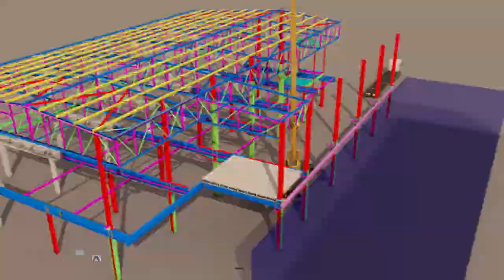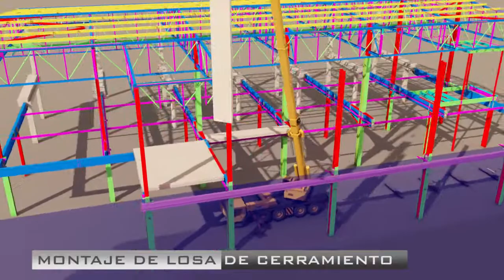Montaje elementos de hormigón prefabricados con limitación de espacio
Los elementos prefabricados de hormigón son la mejor solución para montajes complejos como aquellos caracterizados por limitaciones de espacio. En este caso “real”, se mostró al cliente previamente con esta simulación, cómo se podían montar de una manera rápida y eficaz los elementos prefabricados.
El espacio estaba limitado por la existencia de un edificio colindante en una zona de difícil acceso.
El exitoso montaje tuvo lugar como se muestra en el video.